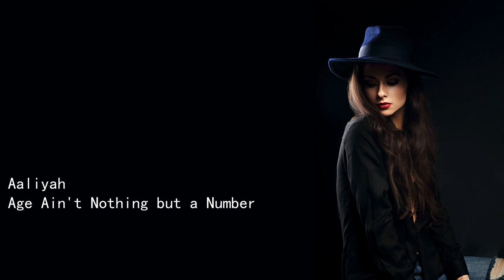Aaliyah Age Ain't Nothing but a Number